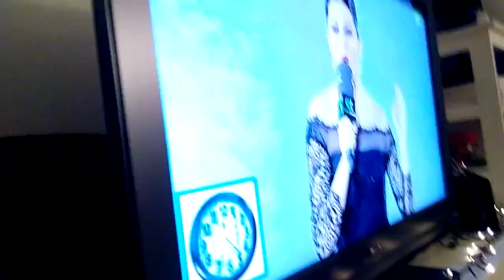Feliz 2015. Un perro con mucha suerte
Lupe Pepons comiendo sus particulares uvas para celebrar fin de año... Más feliz que el pupa.